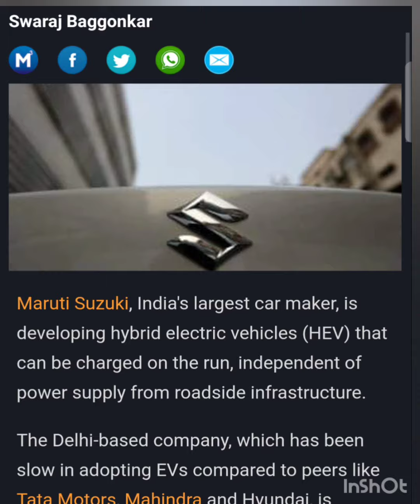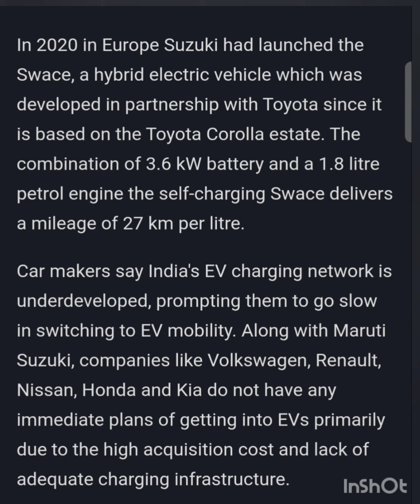Maruti Suzuki developing self-charging hybrid cars with Toyota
You will get the following benefits :
1.Free Demat Account
2.Zero Equity Delivery charges
3.₹20 Per Order in Intraday, commodity and currency
4.Limit Upto 20 Times
5. MTF (Margin Trading Facility ) Facility Available
6. 30 Years Of Trust one of the oldest broker in India
7. Only broker with offline presence With over 8500 sub-brokers, largest
to get the free dmat account from Upstox please follow this